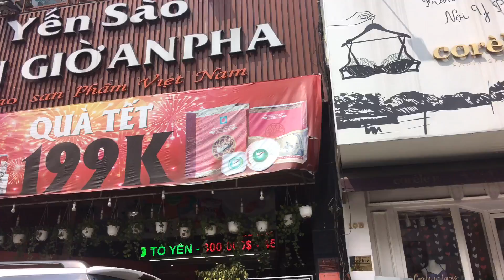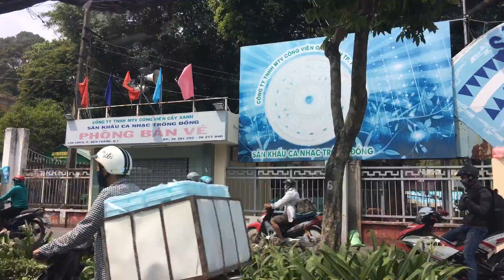Ho Chi Minh City-Sightseeing.021-2K18